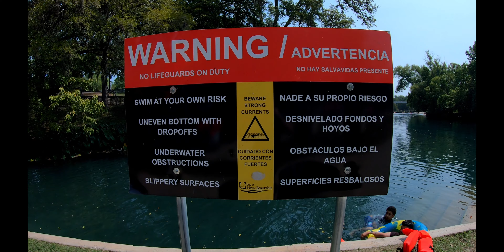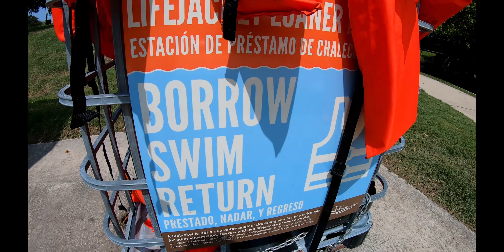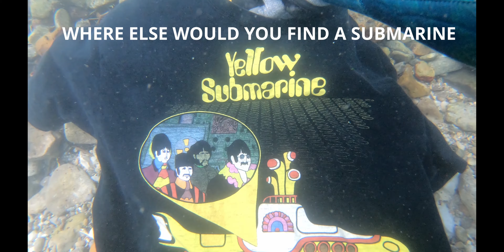Treasure of the Muck 4k (Comal River New Braunfels Texas)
Come join in the treasure hunting adventures as we search for gold, jewelry, glasses, phones and the unknowns in one of Texas many spring feed rivers. follow along and make sure to stay tuned in for more videos to come!!!